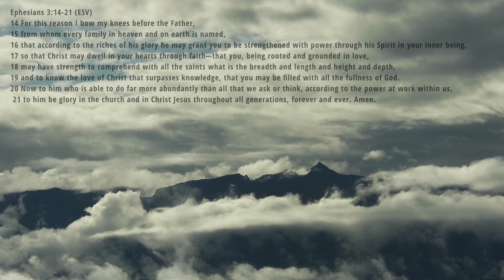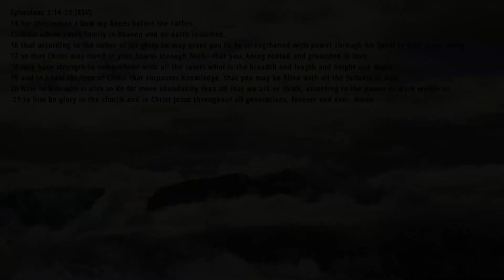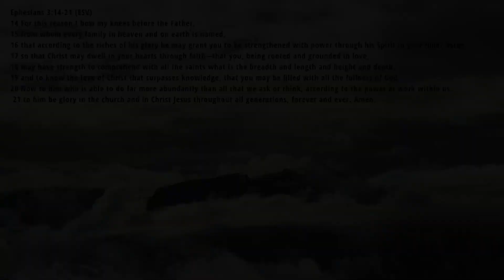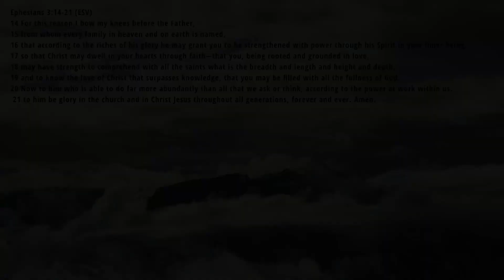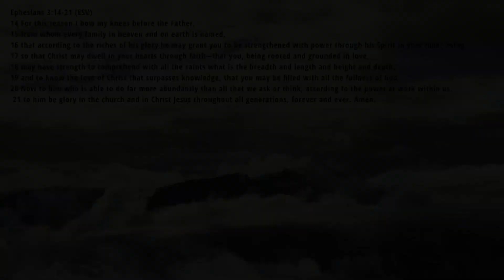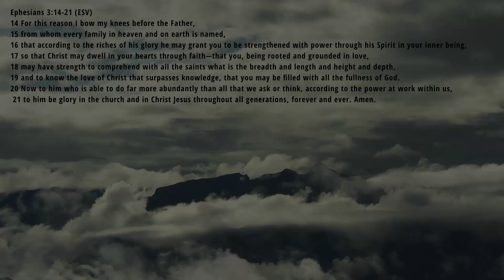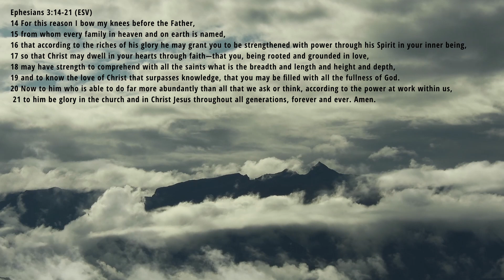Praying with Ephesians 3 l Be Strengthened | Daily Prayers | The Prayer Channel (Day 56)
This week we are praying using the Book of Ephesians.

The words for Day 56 - Be Strengthened